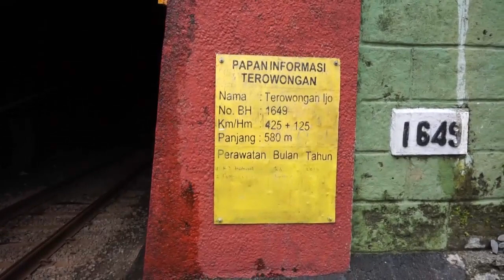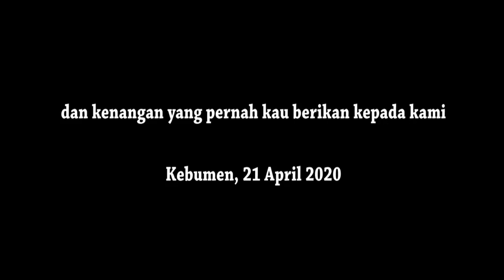KERETA API TERAKHIR || SELAMAT TINGGAL TEROWONGAN IJO LAMA